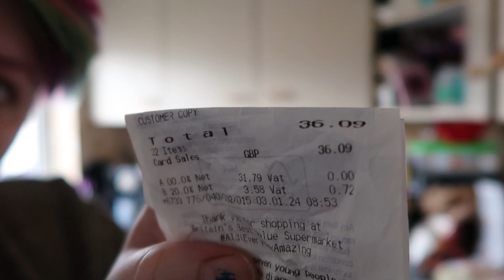Aldi food shop haul January 2024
Hello and welcome to this Aldi food shop haul, i do a combination of seeing what i've already got in and top it up and make dinners from there! Prices are from January 2024